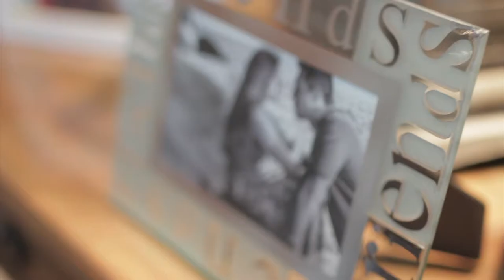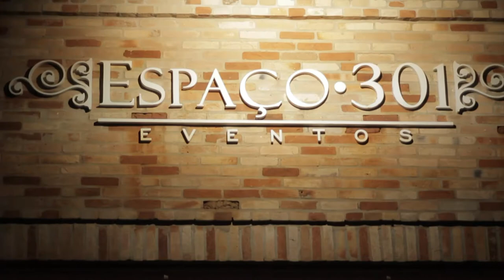Vinicius Fadul | Fotografo de Casamento | Ana Paula e Pablo | Trailer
Trailer do filme de casamento da Ana Paula e Pablo que aconteceu em Campinas.
Vinicius Fadul - Fotografia de Casamento
Video de Casamento